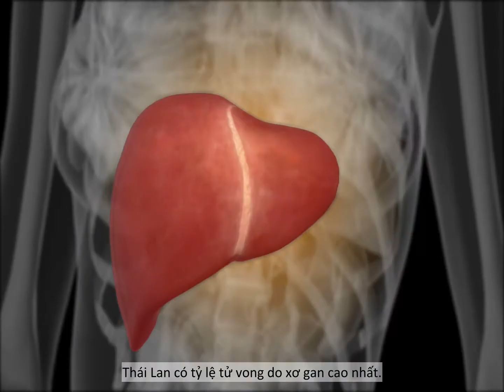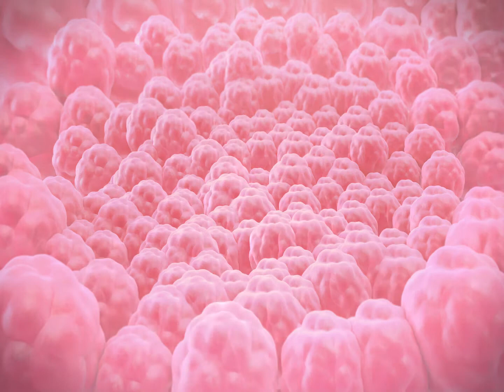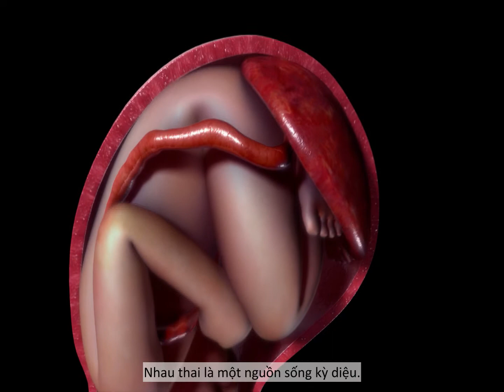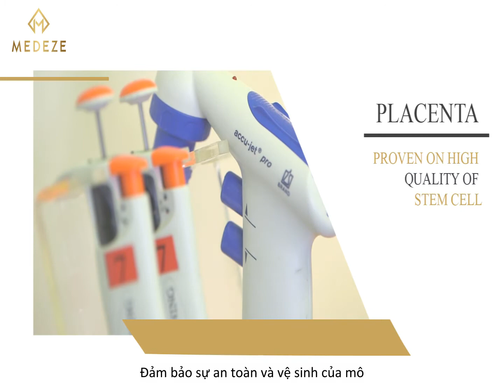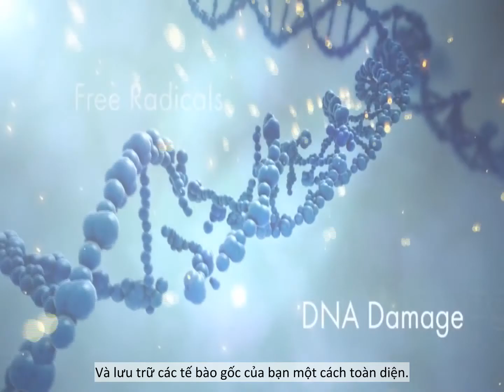LƯU TRỮ TẾ BÀO GỐC TRUNG MÔ TỪ CUỐNG RỐN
MEDEZE - Ngân hàng lưu trữ Tế bào gốc có phòng Lab đạt chuẩn Class 100 Clean room theo NEBB đạt tiêu chuẩn nuôi cấy tế bào.
🏬 TP.HCM: Toà nhà Citilight, lầu 8, phòng 803, 45 Võ Thị Sáu, P. Đakao. Q.1, TP. HCM
🏬 Hà Nội: VP Tower, Tầng 21, Số 89, Đường Láng Hạ, Q. Đống Đa, Hà Nội